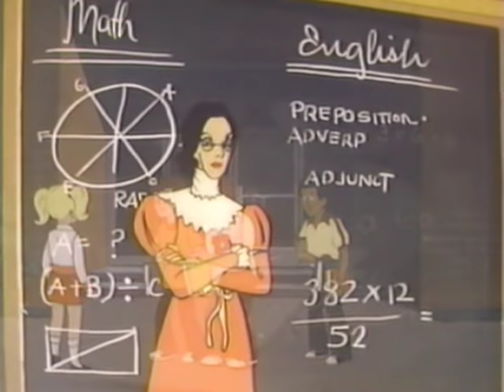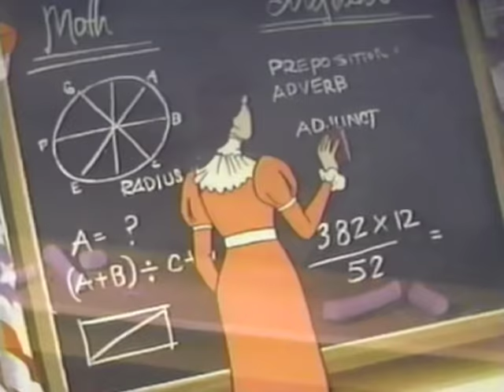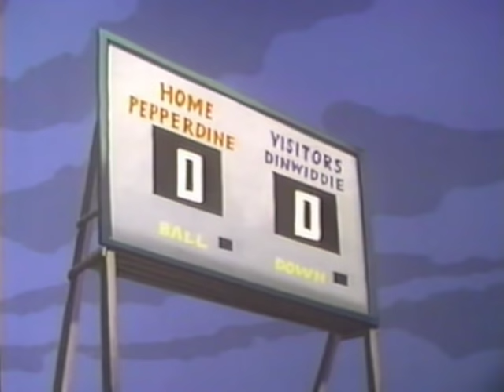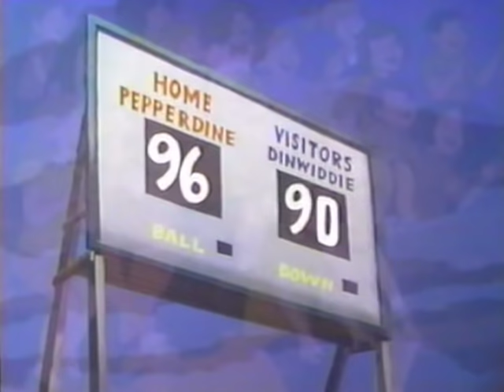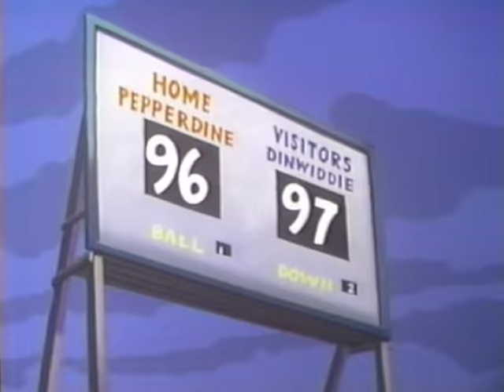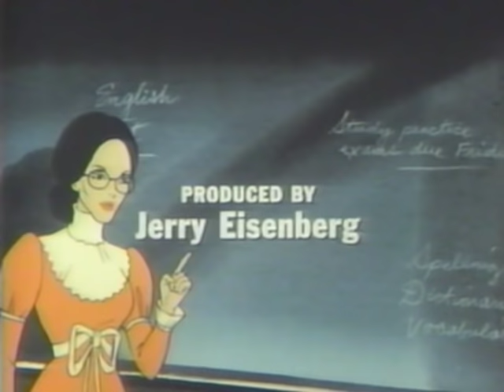The Trouble with Miss Switch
I claim no copyright.  Great show!!!  Look for Miss Switch to the Rescue also!